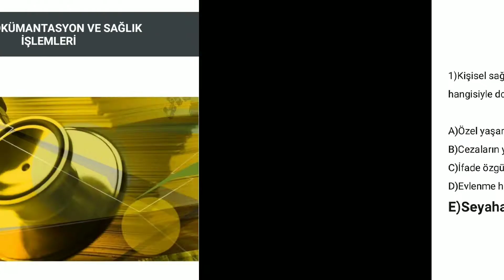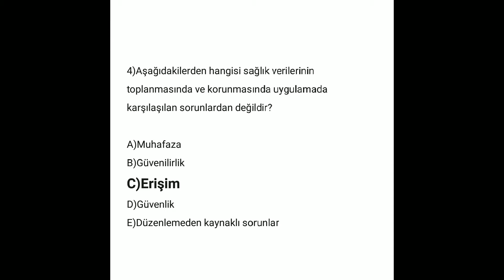AUZEF Tıbbi Dokümantasyon ve Sağlık İşlemleri VİZE soruları. 1. Ünite Sonu Vize hazırlık soruları.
AUZEF

Tıbbi Dokümantasyon ve Sağlık İşlemleri 1. Ünite sonu soru ve cevapları..